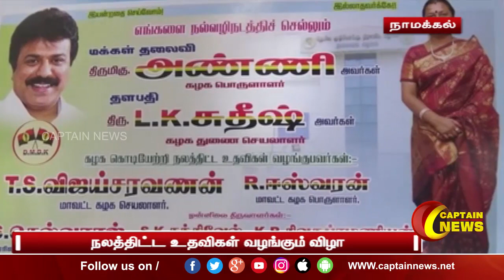நாமக்கல் - நலத்திட்ட உதவிகள் வழங்கும் விழா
நாமக்கல்